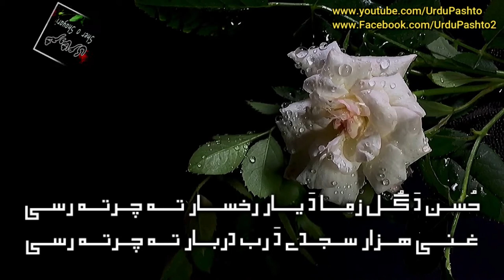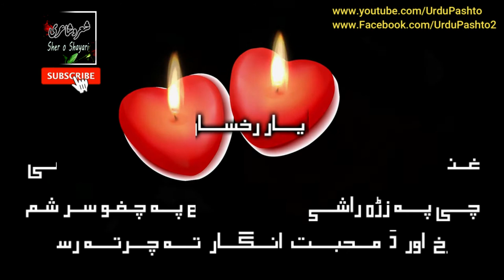GHANI Khan Poetry | Husan Da Gul Zama Da Yar | Pashto Poetry | Sher o Shayari شعر و شاعری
Sher o Shayari شعر و شاعری La tarfa Da Ghani khan baba Pashto poetry paish da. Ghani khan said:
"Husan da gul zama da yar Rukhsar ta charta Rassi"
"Ghani Hazar Sijday da Rabb Darbar ta Charta Rassi"
Manana ao shukriyaa.
ghani baba kalam, ghani khan poetry,  ghani khan black screen, ghani khan blackscreen status,